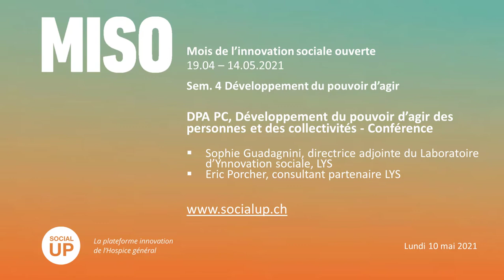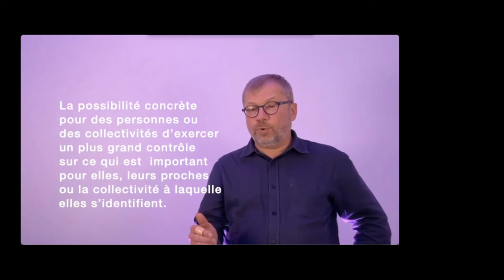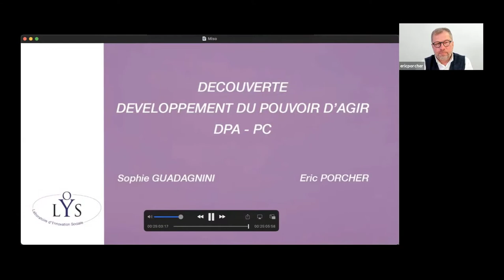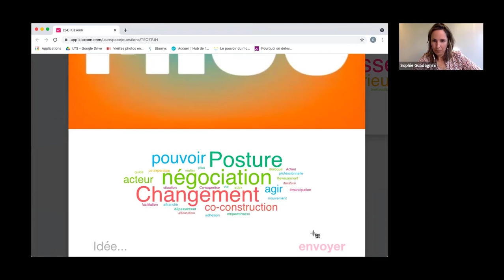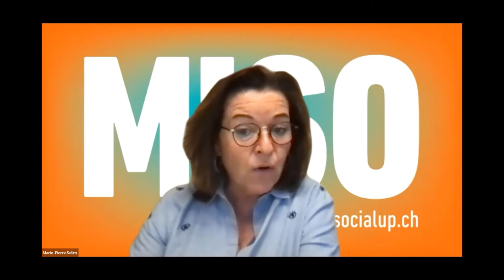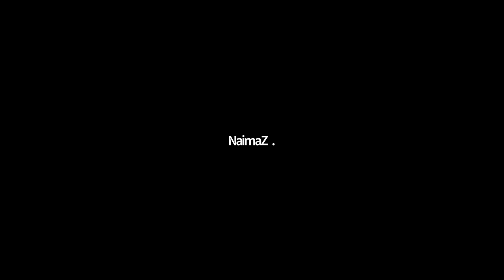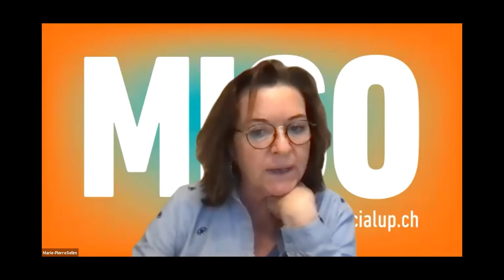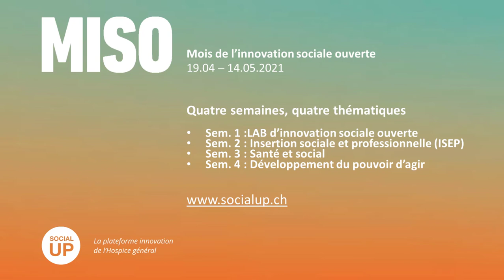MISO Sem. 4 - DPA PC Développement du pouvoir d'agir des personnes et des collectivités, LYS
MISO Sem  4 - DPA PC Développement du pouvoir d'agir des personnes et des collectivités, présenté par LYS, le Laboratoire d'Ynnovation sociale, lundi 10 2021. Avec :
- Sophie Guadagnini, directrice adjointe de LYS
- Eric Porcher, Consultant partenaire LYS
Liens utiles :
- pour retrouver la capsule vidéo projetée par LYS en début de conférence